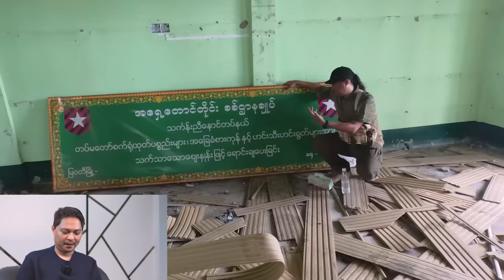သင်္ကန်းညီနောင်ဗျူဟာရဲ့ အခြေအနေဘယ်လောက်တောင်ဆိုးသွားလဲ..?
တောင်ပိုင်းတိုင်းခရီးစဥ် Episode 3 အနေနဲ့ စစ်တပ်ကအားကိုးအားထားပြုခဲ့ရတဲ့
သင်္ကန်းညီနောင်ဗျူဟာကြီးရဲ့အခြေအနေတွေ၊ ဘယ်လောက်ထိခိုင်မာအောင်ပြုလုပ်ထားပါစေ ကျွန်တော်တို့အဖွဲ့တွေက ရအောင်တိုက်ပြနိုင်ခဲ့ပါတယ်ဆိုတဲ့ကိစ္စတွေနဲ့ စစ်ခွေးကင်းစင်အောင် ပြုလုပ်ခဲ့တဲ့အဖွဲ့တွေရဲ့ စိတ်ဓာတ်အခြေအနေတွေကို ပြောထားပါတယ်ဗျ..